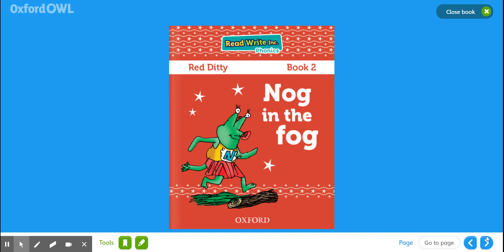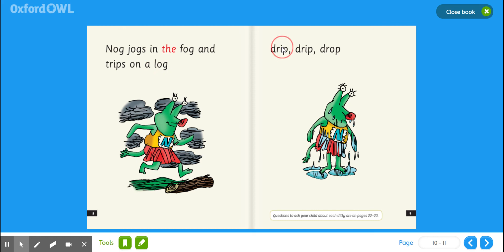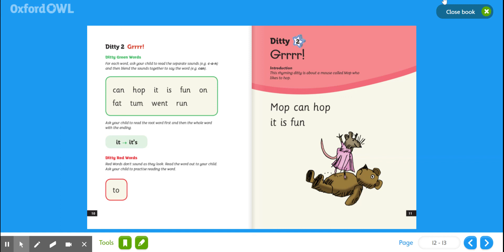Nog in the fog - Rhyme